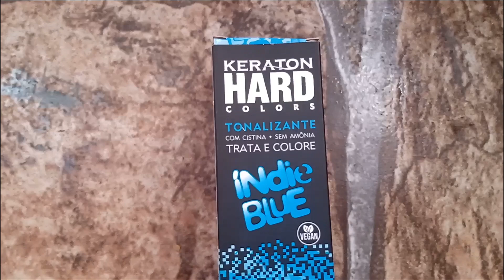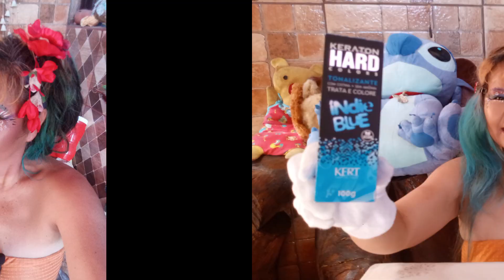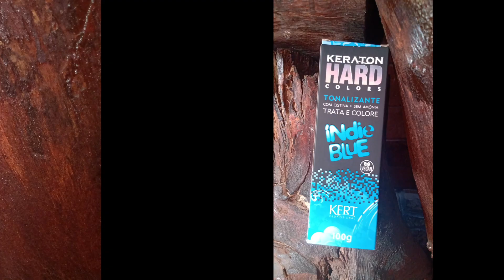KERATON HARD COLORS TONALIZANTE INDIE BLUE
CORES  APAIXONANTE